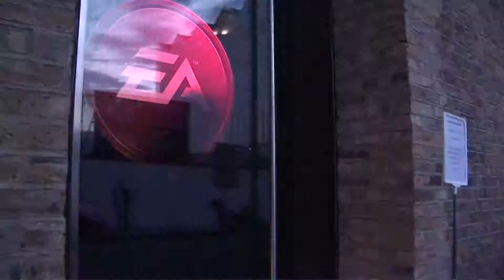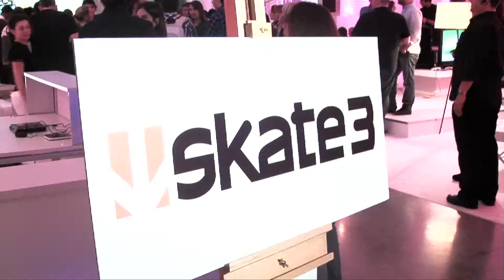EA Showcase 2010 - Event Video